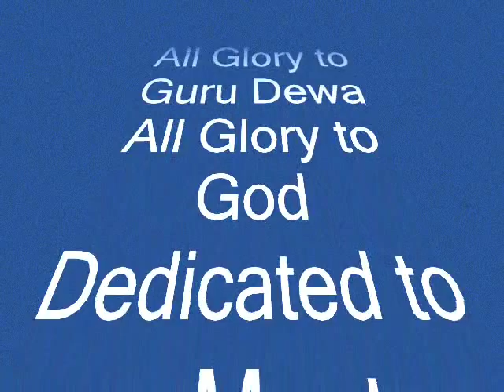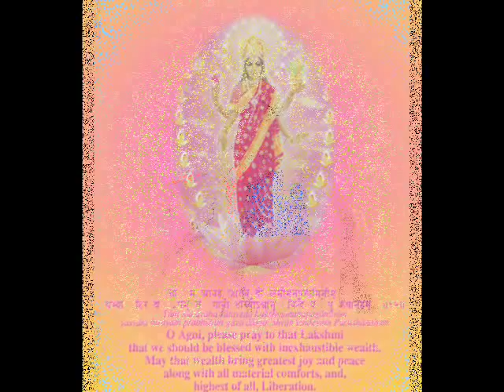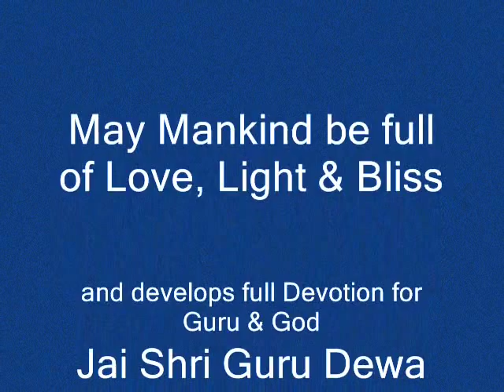Heaven on Earth is descending & the Maharishi Ayurveda Kitchen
A Vedic Approach to develop higher States of Consciousness:
A Dedication to the Vedic Master Tradition especially Guru Dewa & Maharishi Mahesh Yogi, who brought the Veda & Vedic knowledge in its totality to the whole world. Also you see Frank Lotz, as he performs Ayurvedic cooking style and his pictures & music-soundtrack. His was at that time the Chef of the Maharishi Ayurveda kitchen in the Maharishi Ayurveda clinic in Bad Ems Germany, as well pictures from our Holidays Summer 2006 in Austria. Also you see very old and rare picture from Maharishi, for instance Maharishi-jie with Alan Waite (Producer & director) on a mountain in Kashmir-India. In between you also see the  Main Vedic Dewatas & God-Incarnatê in the Form of Shri Râm & Shri Krishna.

A meditative "Journey" to the Vedic Masters to let the Angels run down from the "Heavens"/Higher Lokas to usher in Sat-Yuga for all Mankind.
Music & Arrangement by Frank Lotz